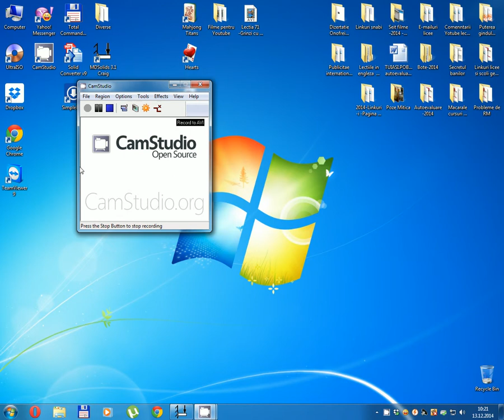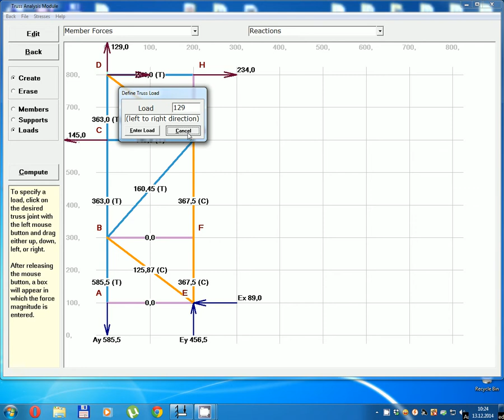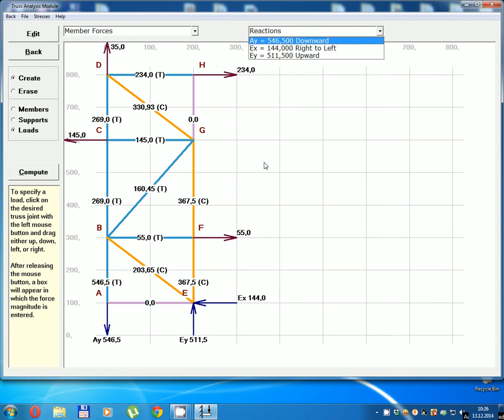Lectia 72 - Grinzi cu zabrele - Caz B1